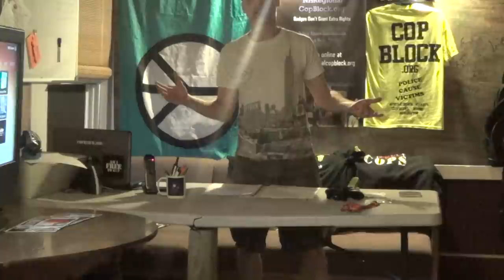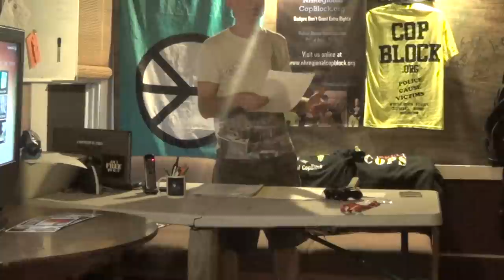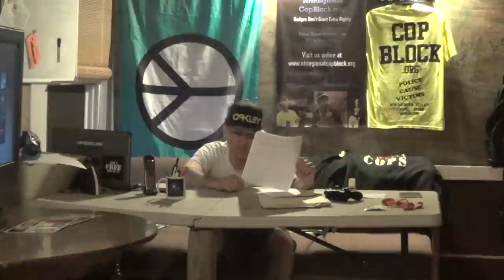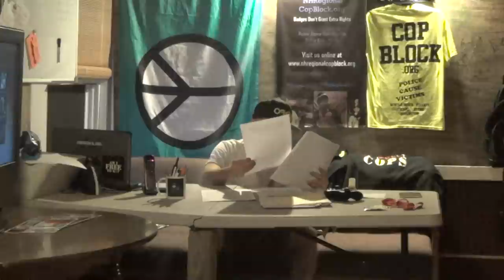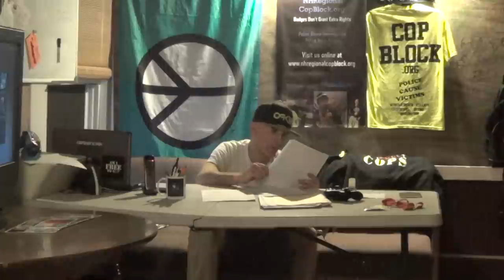Update on the week and a shout out to Uncle DEO